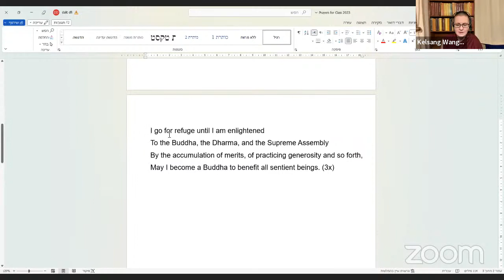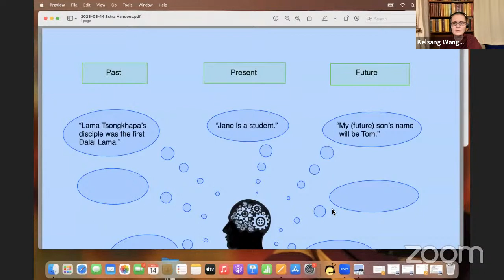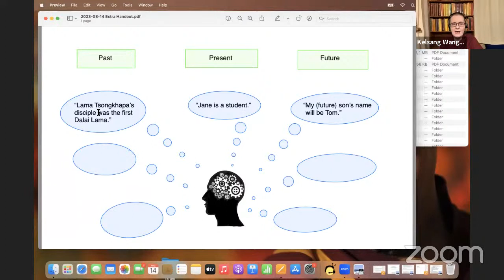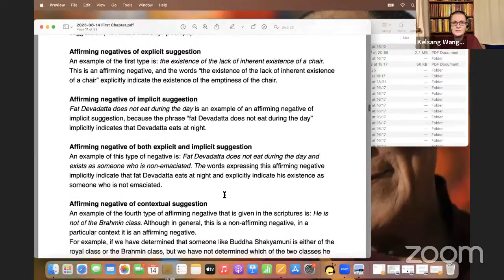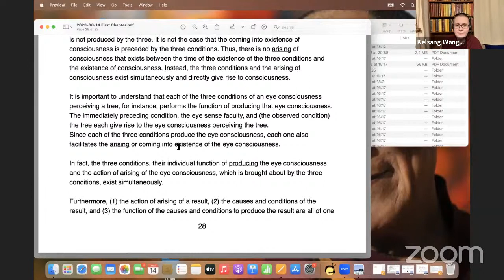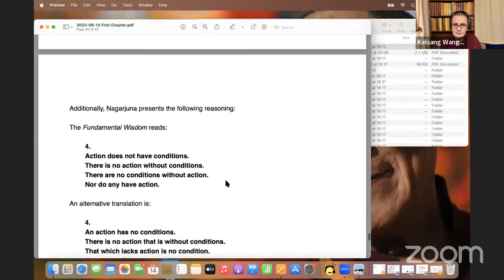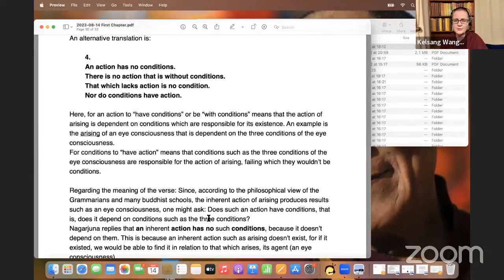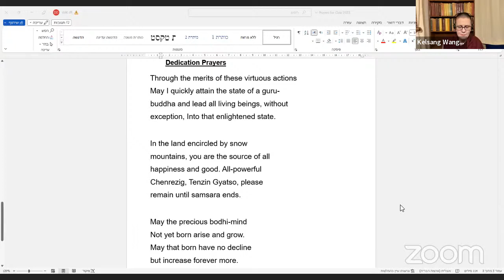Geshe Kelsang Wangmo - Fundamental Wisdom of the Middle Way - 14.08.23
A weekly online class in English with Geshe Kelsang Wangmo on Nāgārjuna’s text - “Fundamental Wisdom of the Middle Way” from Dharma Friends of Israel All our activities are organized by volunteers and are offered without any price tag attached, Yet we wish to give a generous Dana to our teacher. You are welcome to practice generosity at the following link